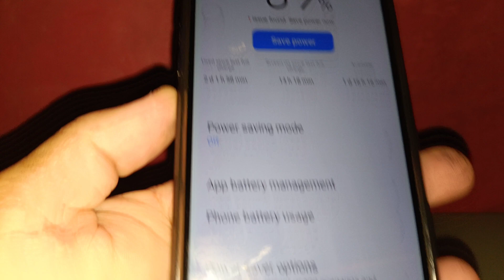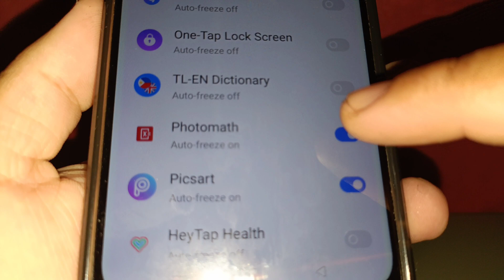How to turn on or off auto freeze app on Realme 5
Do you want to turn on or off auto freeze app on Realme 5 mobile phone.

Thanks...